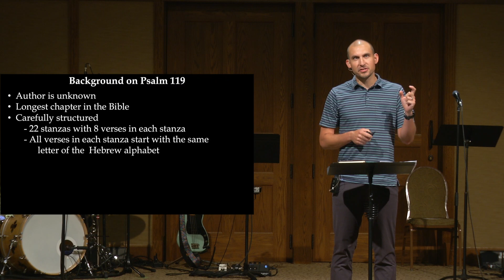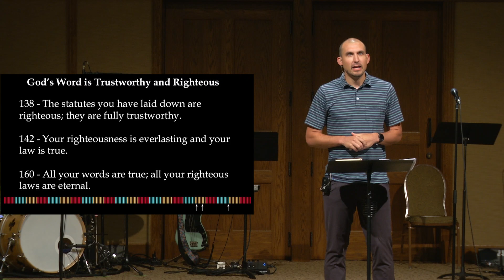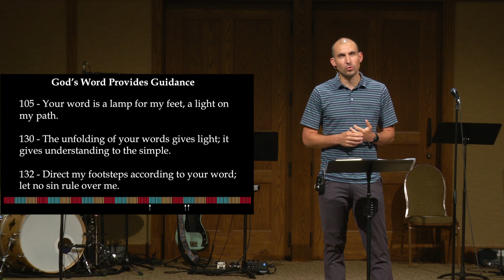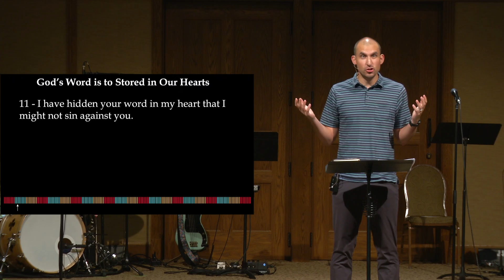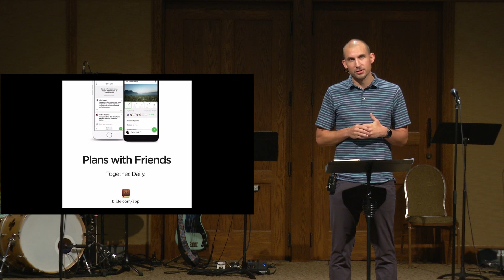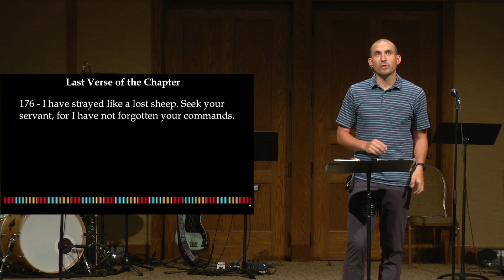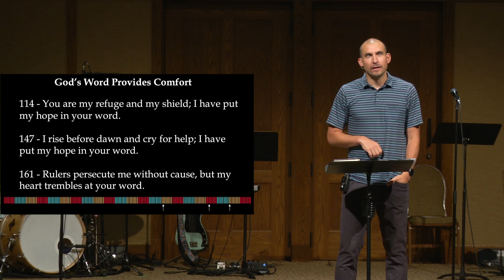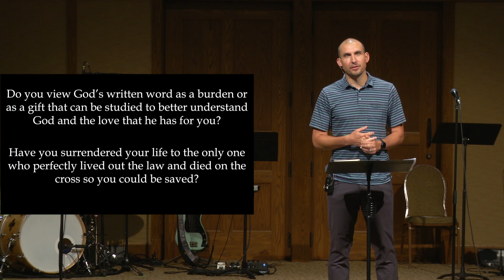Psalm 119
Questions:
1) Do you view God’s written word as a burden or as a gift that can be studied to better understand God and the love that he has for you?
2) Have you surrendered your life to the only one who perfectly lived out the law and died on the cross so you could be saved?

Gospel Mixtape | Wisdom Literature
Ben Wacek